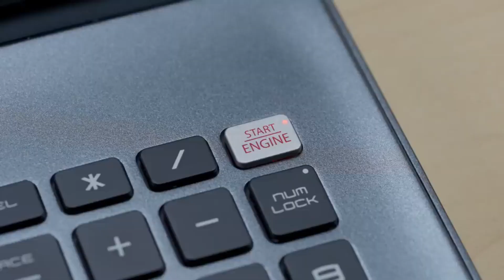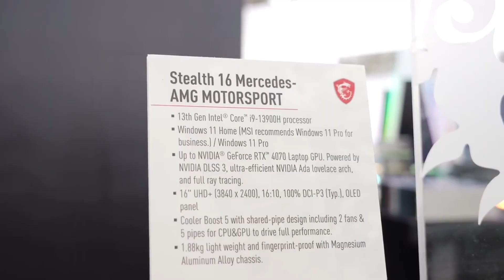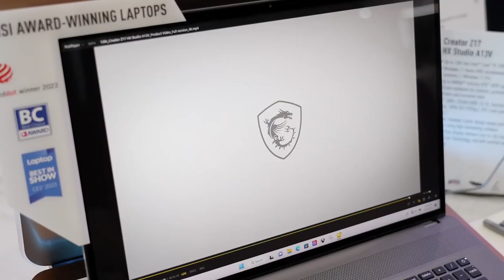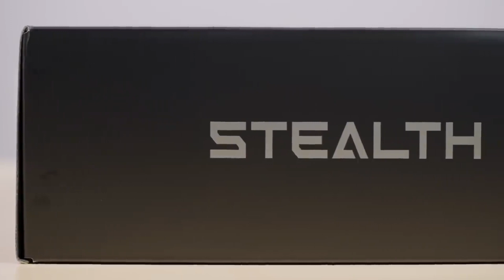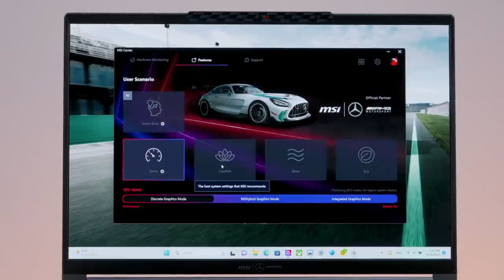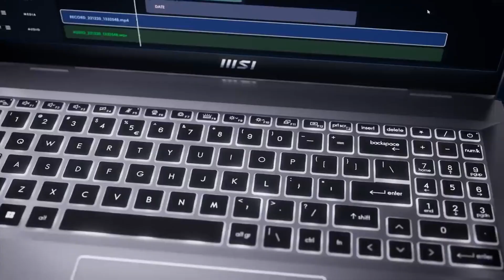MSI Stealth 16 Mercedes-AMG Motorsport A13V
Kolaborasi MSI dan Mercedes menghasilkan laptop gaming super keren yang diberi nama MSI Stealth 16 Mercedes AMG Motorsport. Laptop gaming ini pertama kali hadir pada acara Computex 2023 di Taiwan. Kabarnya, ini merupakan laptop gaming yang paling ditunggu-tunggu, lho.

Melihat dari brand pengusung, MSI dan Mercedes, spesifikasi laptop MSI Mercedes ini bakalan istimewa. Salah satunya adalah prosesor Intel Core i9-13900H generasi ke-13, yang bikin main gim makin lancar. Selain itu, masih banyak keunggulan dari MSI Stealth 16 Mercedes AMG Motorsport yang bikin kepincut.